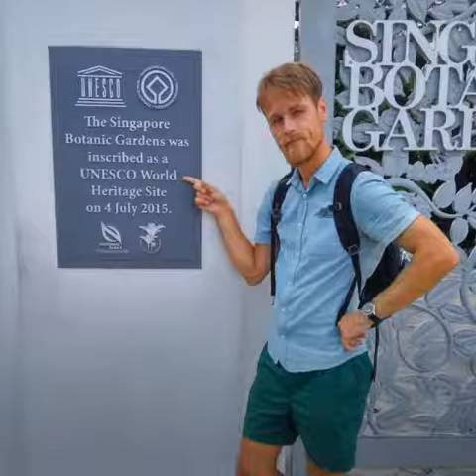Ingenious Singapore - The Lion Island - KATrippin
Watch how KATrippin traveled through rich, colourful and diverse Lion  Island - Nov 2018